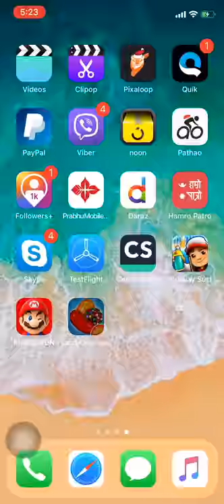Candy crush sanga game play 1